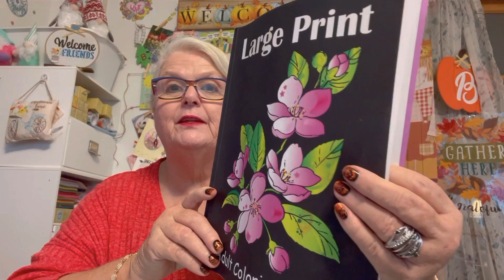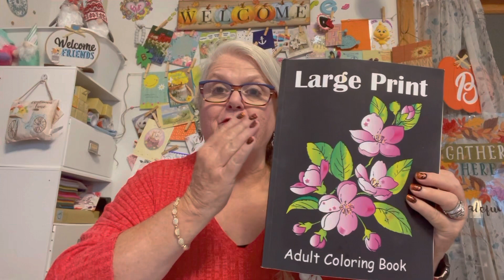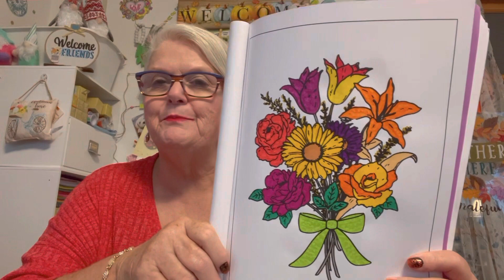October 26, 2022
I would like to Thank Rosemary for hosting
Use the hashtag lower case letters
I used Alcohol marks and a blending pen,
gone on over support the other ladies and gents
Address
Brenda Wanden
72 Gordon Hill Road